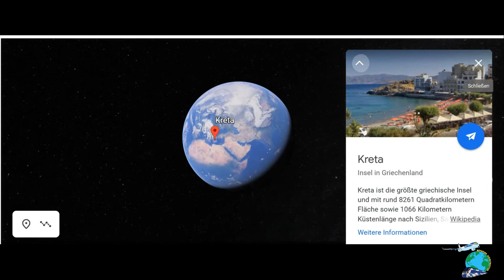BGV #29 - Chaina City at the bay / Exploring the Island of Crete / Kreta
Hello and welcome y'all to my channel.

Today I will take You on a trip to the coty of Chania.

Servus Beinand,
erst mal schön dass ihr meInen Kanal gefunden habt und Herzlich Willkommen.

Heute zeige ich euch die Stadt Chania.

Ich hoffe Euch gefällt mein Video und bitte "liked",  abboniert und kommentiert wenn Ihr wollt.

Ihr könnt mir auch gerne auf Instagram in Hier und Jetzt folgen.